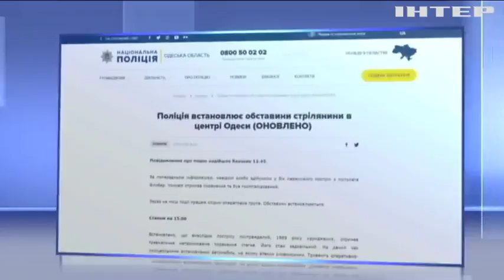Новости 8:00, выпуск за 8 октября 2018 года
Головні події на цю годину: Кримське то Водяне накрили вогнем БМП. В Антрациті згорів торговельний центр. Під Харковом автівка протаранила рейсовий автобус.